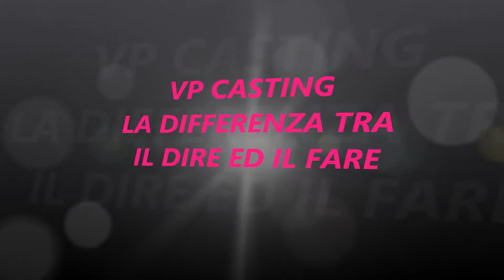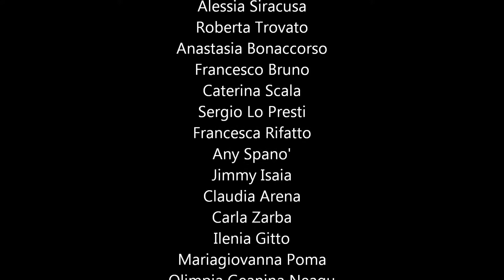SPOT VP CASTING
Powered By VP Casting